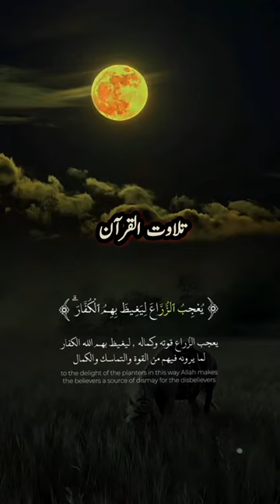qurantilawat quranrecitation shortvideo fyp